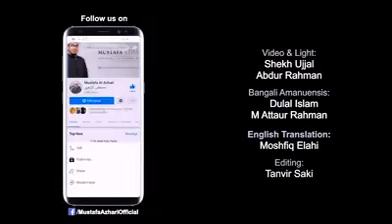যুবকদের পাপ থেকে বাঁচার শ্রেষ্ঠ উপদেশ!!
🔍Baitul Aman tube 📺
💡An Islamic YouTube channel ✌

our contents: 👉👇
💠 কুরআন তেলাওয়াত
💠 ইসলামিক ওয়াজ
💠 জুম্মার খুতবা
💠 ইসলামিক প্রশ্ন-উওর পর্ব
💠 ইসলামিক গান
💠 ইসলামিক শিক্ষা মূলক শর্ট ফ্লীম
💠 আপডেট নিউজ
💠 ভাইরাল ভিডিও

A non profit social organization"

🔍Baitul Aman Tube📺
🚩Revive the Islamic culture